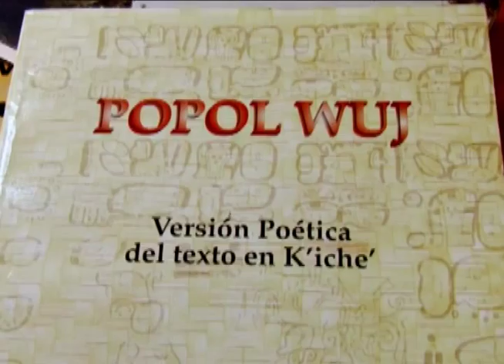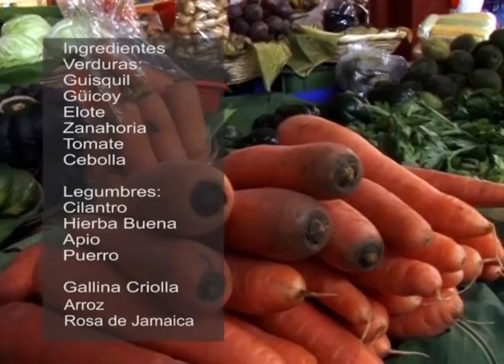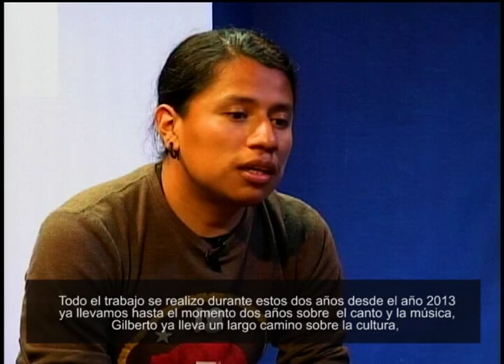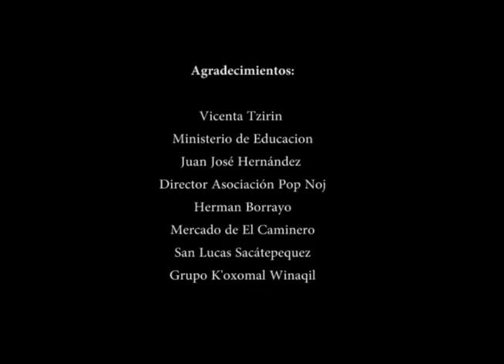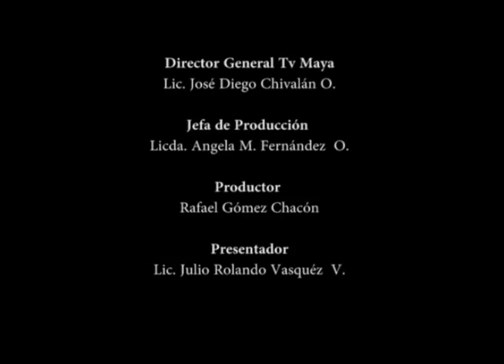Niñez y Juventud Migrante, Qak'aslemal, Nuestras Vivencias